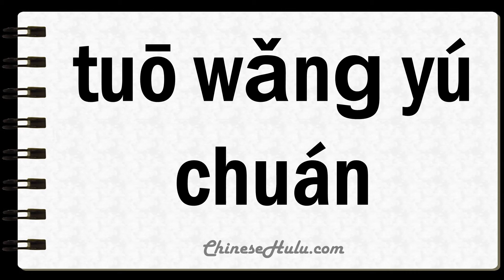How to Say Trawler in Mandarin Chinese